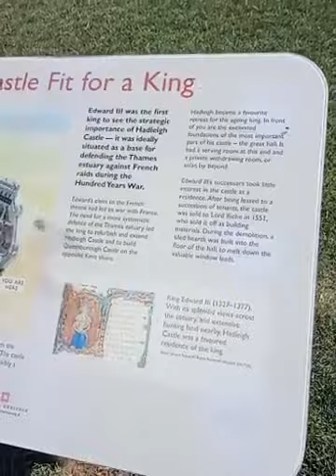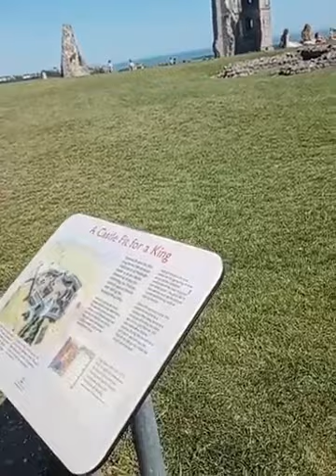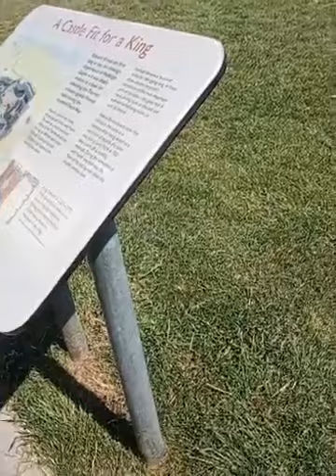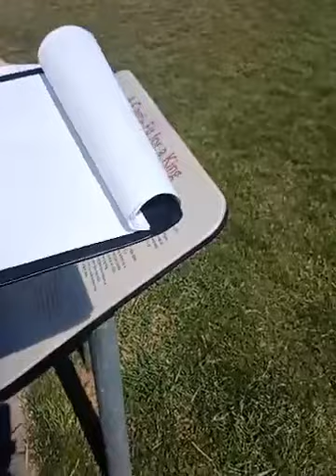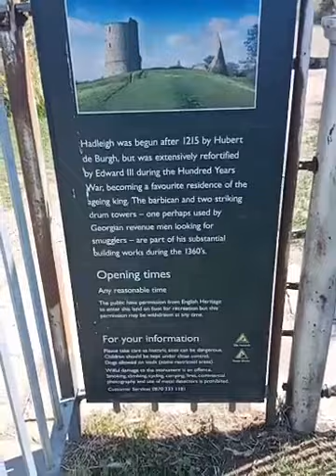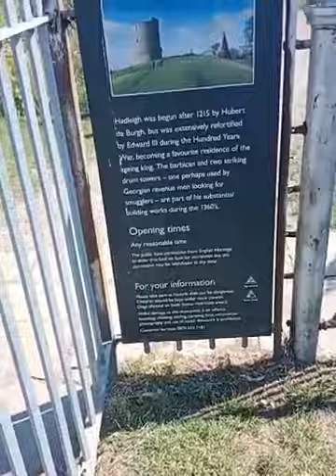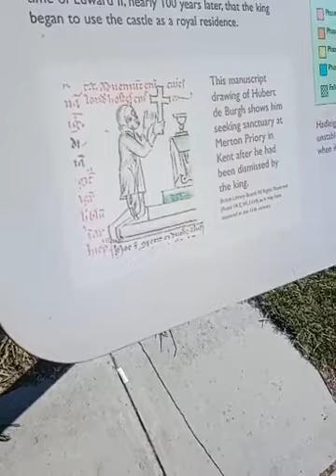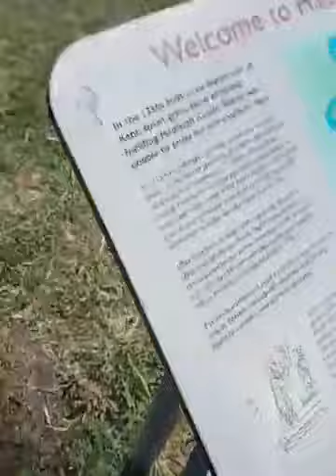Exploring the history of Hadleigh Castle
Follow Trust Links Live for video content with advice and workshops on wellbeing and mental wellness, sharing skills, peer-support, gardening and updates on all things Trust Links!